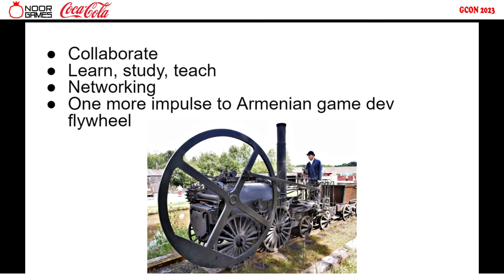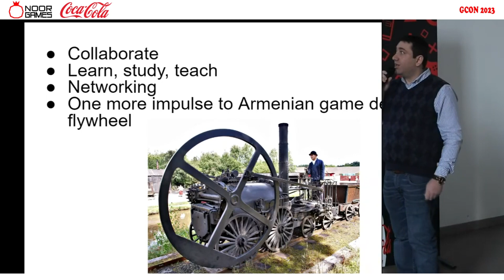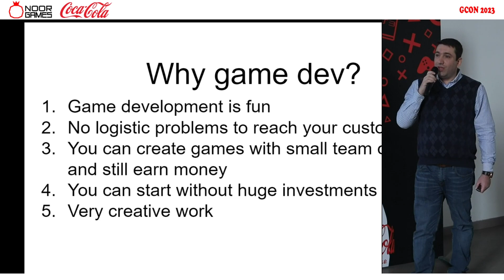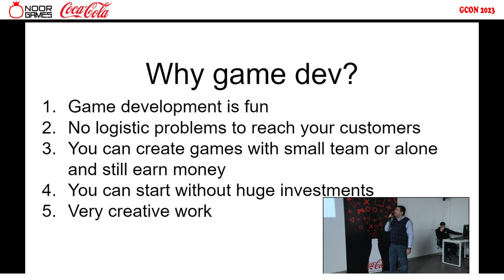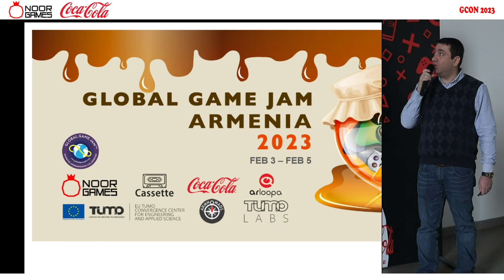GCon 23 - Welcoming speech Tigran Minasyan